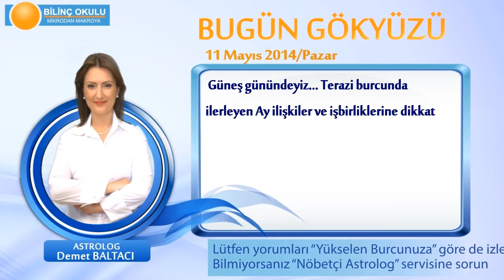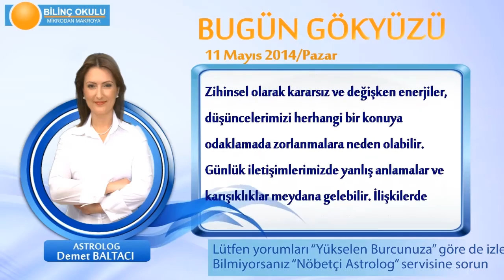YENGEC Burcu, GÜNLÜK Astroloji Yorumu,11 MAYIS 2014, Astrolog DEMET BALTACI Bilinç Okulu